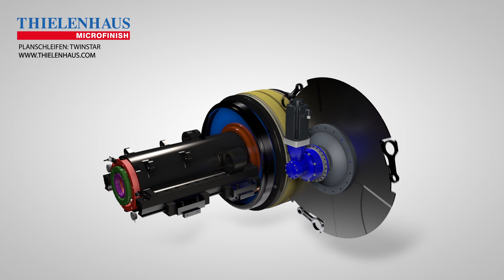Thielenhaus Microfinish | Doppelseiten-Planschleifen auf der Thielenhaus TwinStar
► This videos gives a brief overview about the technical process of double disc grinding with the Thielenhaus TwinStar.

► Dieses Video gibt einen kurzen Überblick über den technischen Prozess des Doppelseiten-Planschleifen mit der Thielenhaus TwinStar.